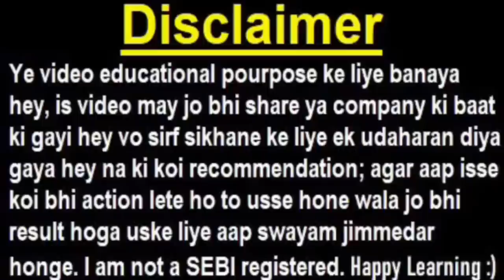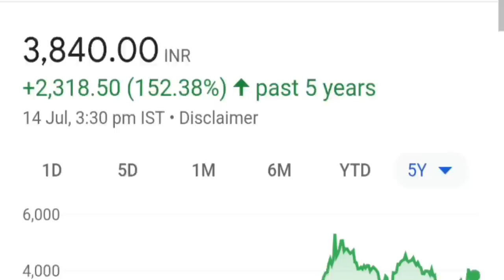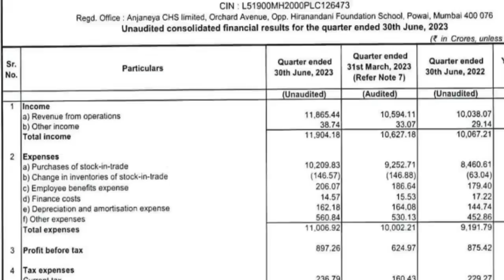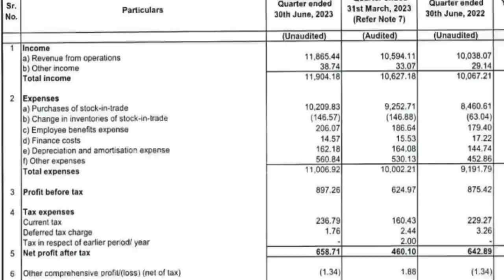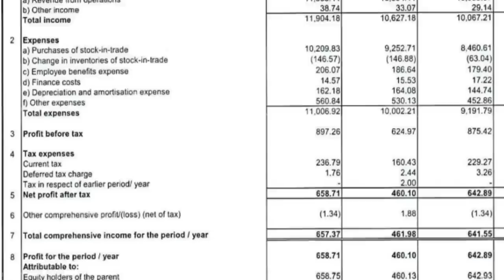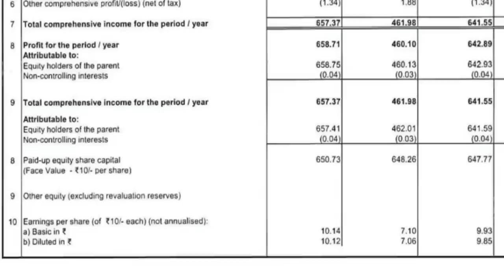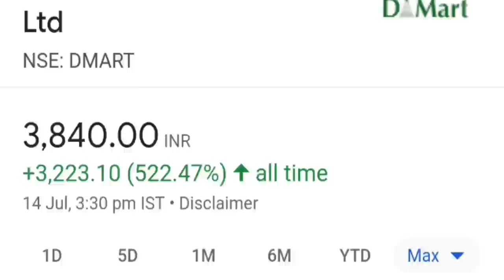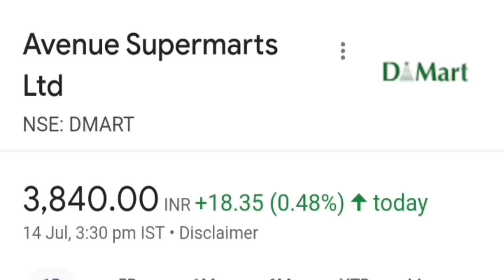DMART Q1 RESULTS DETAIL ANALYSIS⚫ AVENUE SUPERMART SHARE ⚫ DMART SHARE PRICE ⚫ DMART STOCK NEWS SMKC